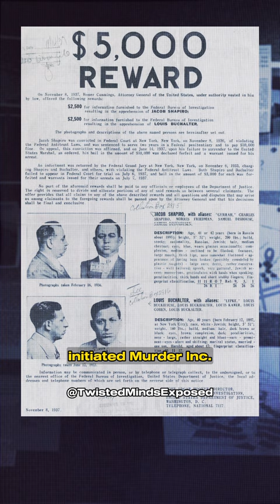Lepke The Notorious Mob Boss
We uncover the most fascinating true crime cases. Today, we delve into the story of Louis "Lepke" Buchalter. Born in 1897, was a prominent figure in organized crime during the 1930s. Buchalter gained influence in the garment industry, utilizing unions for racketeering, and formed a powerful alliance with Tommy Lucchese.
In the 1930s, he established M*rder, Inc., a contract k*lling operation. Convicted on federal charges, Buchalter went into hiding but surrendered in 1939. Found guilty of m*rder in 1941, he was executed on March 4, 1944, marking the demise of one of the era's notorious mob bosses.
If you're interested in true crime and the dark side of human nature, this video is a must-watch. 🔔👍